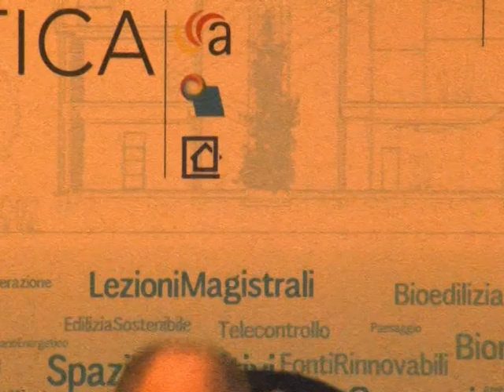"La ricostruzione dei nostri luoghi" - Intervento di Giorgio Pighi, Sindaco di Modena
Settimana della bioarchitettura e della domotica - Intervento del Sindaco del Comune di Modena Giorgio Pighi in apertura del primo intervento intitolato "La Ricostruzione dei nostri luoghi: un manifesto per le buone pratiche".